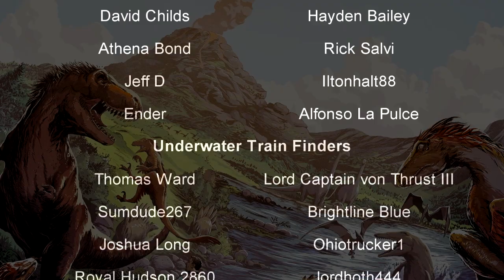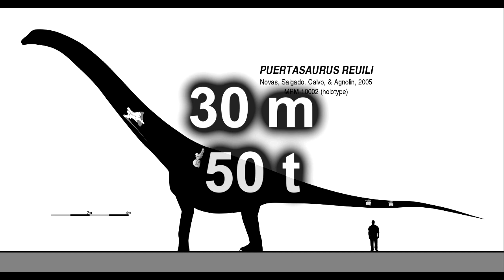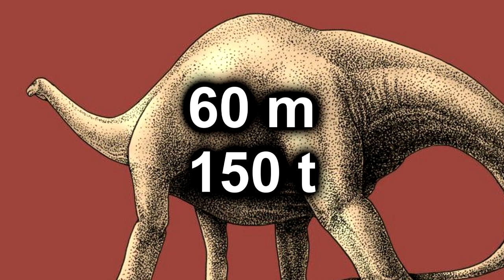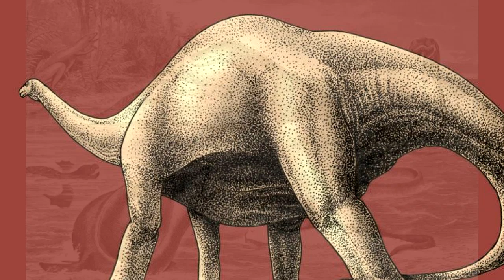The Largest Land Animal in History 🦕 Prehistory in the Dark 🦕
What was the largest land animal ever? A question that one would logically think would have a clear and obvious answer, but sadly that is not the case. Finding out which animal was the largest to walk on land has proven nearly impossible with incomplete fossils and new discoveries happening every year. The one thing we know for sure: it was almost certainly a sauropod.

"Sauropoda (/sɔːˈrɒpədə/), whose members are known as sauropods (/ˈsɔːrəpɒdz/; from sauro- + -pod, 'lizard-footed'), is a clade of saurischian ('lizard-hipped') dinosaurs. Sauropods had very long necks, long tails, small heads (relative to the rest of their body), and four thick, pillar-like legs. They are notable for the enormous sizes attained by some species, and the group includes the largest animals to have ever lived on land. Well-known genera include Brachiosaurus, Diplodocus, Apatosaurus and Brontosaurus."

"Titanosaurs (or titanosaurians; members of the group Titanosauria) were a diverse group of sauropod dinosaurs, including genera from all seven continents. The titanosaurs were the last surviving group of long-necked sauropods, with taxa still thriving at the time of the extinction event at the end of the Cretaceous. This group includes some of the largest land animals known to have ever existed, such as Patagotitan—estimated at 37 m (121 ft) long with a weight of 69 tonnes (76 tons)—and the comparably-sized Argentinosaurus and Puertasaurus from the same region."